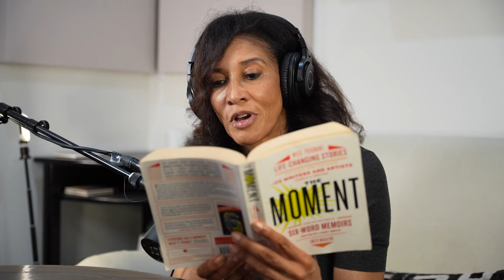On My Nightstand: True Calm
Ten years ago I was lucky enough to be part of a project called The Moment, which is described as wild, poignant, life-changing stories from 125 writers and artists, famous and obscure (I was definitely one of the more obscure ones).  My editor, Larry Smith was wonderful –  inspiring, supportive and unflinching. I look back on this experience now with gratitude as Atria/Simon & Schuster is preparing to launch my memoir, Stash, into the world (March 2023).  As Scottie says, that moment has led me to this moment.
Laura Cathcart Robbins is the host of the popular podcast, The Only One In The Room, and author of the forthcoming Atria/Simon & Schuster memoir, STASH (due out in spring of 2023). She has been active for many years as a speaker and school trustee and is credited for creating The Buckley School’s nationally recognized committee on Diversity, Equity, Inclusion, and Justice. Her recent articles in Huffpo and The Temper on the subjects of race, recovery, and divorce have garnered her worldwide acclaim. She is a LA Moth StorySlam winner and currently sits on the advisory boards of the San Diego Writer’s Festival and the Outliers HQ podcast Festival.

Read 'The Moment: Wild, Poignant, Life-Changing Stories from 125 Writers and Artists Famous & Obscure' here⬇️